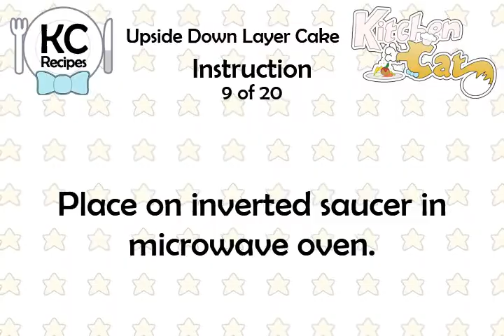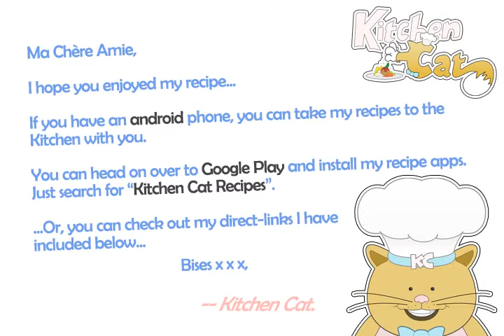Upside Down Layer Cake - Kitchen Cat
★ Kitchen Cat ★ Upside Down Layer Cake Recipe.
For this recipe you will need:
✰ ✰ ✰ ✰ ✰ INGREDIENTS ✰ ✰ ✰ ✰ ✰
1 cn : Cherry Pie Filling
1 pk : Yellow Cake Mix; 18 1/2 Oz.
1 : Carton (Small) Cool Whip